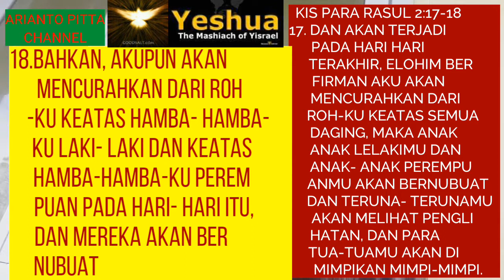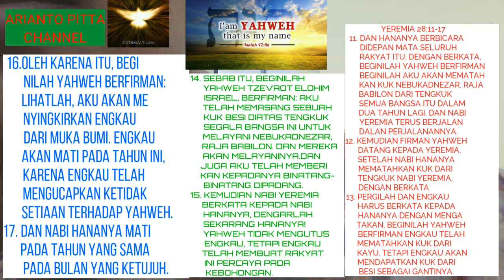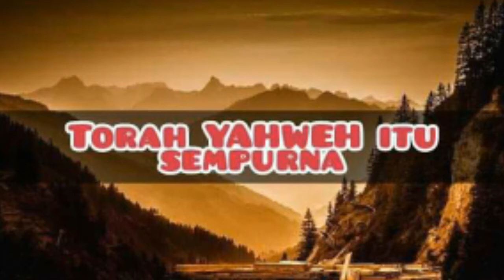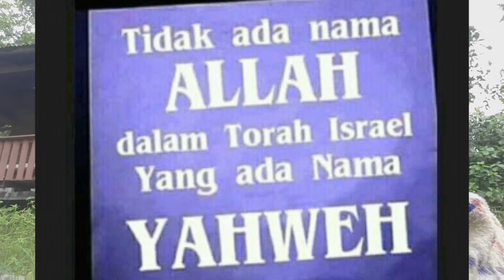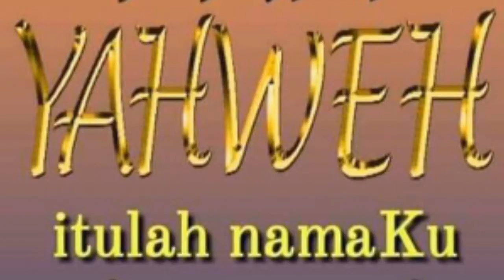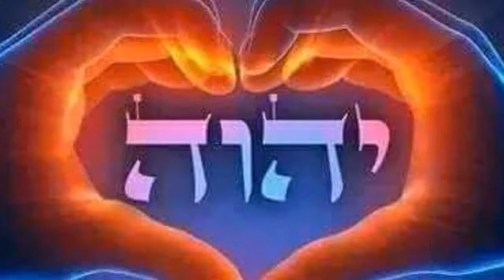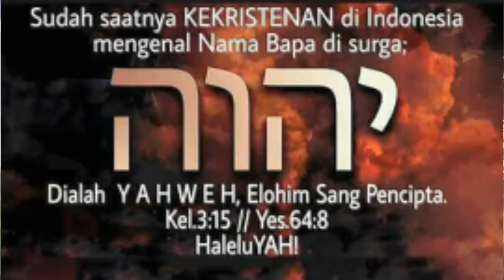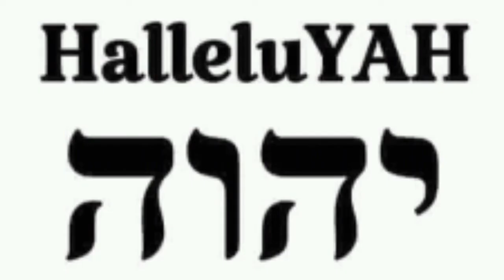KARUNIA BERNUBUAT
KARUNIA BERNUBUAT ADALAH SALAH SATU KARUNIA DARI KESEMBILAN KARUNIA ROH KUDUS DARI BAPA YAHWEH
DAN APAKAH KARUNIA BERNUBUAT ITU? SIAPA SAJAKAH YANG BISA DIBERIKAN KARUNIA BERNUBUAT? DAN  APAKAH HUKUMAN BILA MELAKUKAN KARUNIA BERNUBUAT YANG SALAH YANG BUKAN DARI BAPA YAHWEH?
UNTUK MENGETAHUI JAWABANNYA NONTON VIDEO INI SAMPAI HABIS
DAN SEMOGA TERBERKATI DENGAN ADANYA VIDEO INI
SELAMAT MENYAKSIKAN VIDEO INI
HALELUYAH
AMEN.